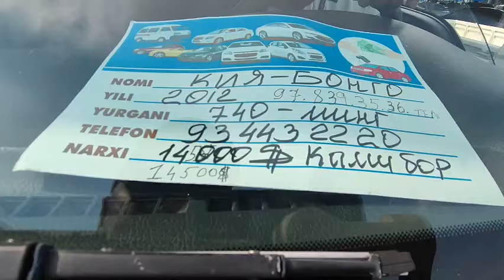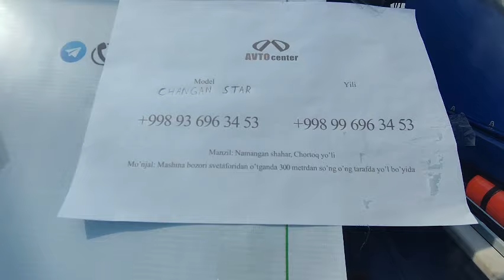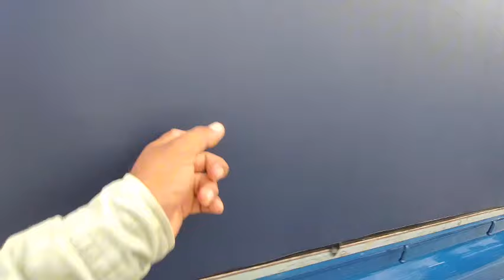киабонго хундайпортер чанган донгфинг нархлари андижон 12.07.2024